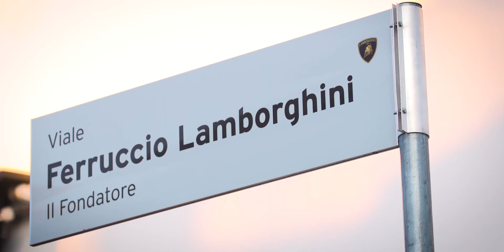Lamborghini Huracán GT3 EVO